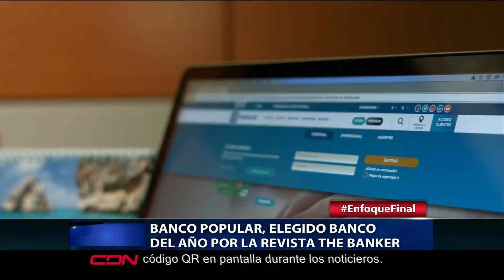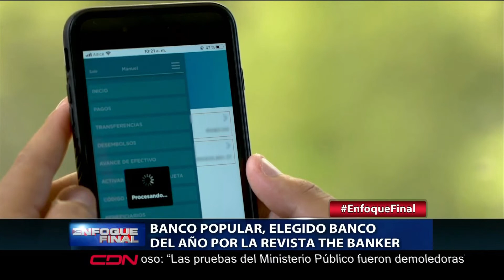Banco Popular, elegido banco del año por la revista The Banker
Por décimo tercera ocasión, el Banco Popular Dominicano ha sido elegido como el Banco del Año en la República Dominicana por la revista financiera The Banker, que destaca el liderazgo de la entidad en materia de sostenibilidad y transformación digital, elementos claves para superar el difícil entorno operativo creado por la pandemia.